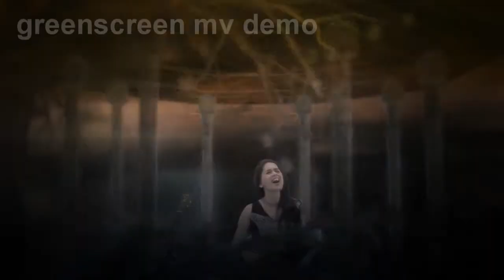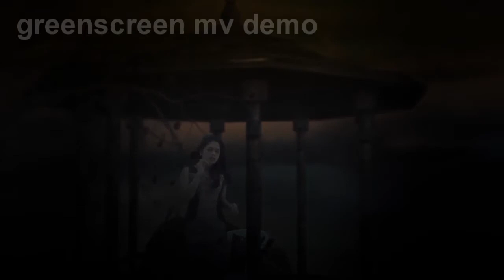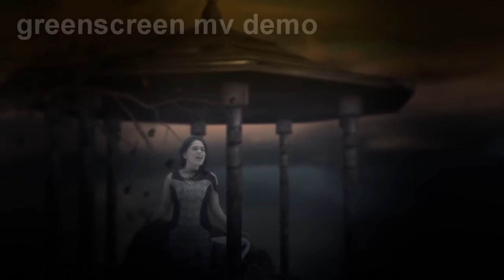greenscereen mv demo